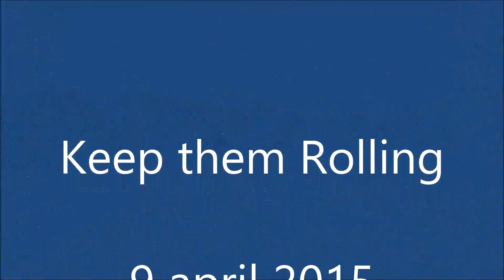Vertrek Keep them Rolling uit Nijverdal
70 Jaar vrijheid. Vertrek Keep them Rolling uit Nijverdal. 9 April 2015.